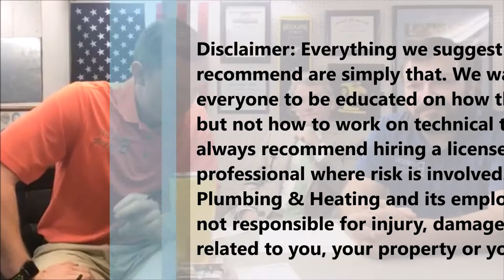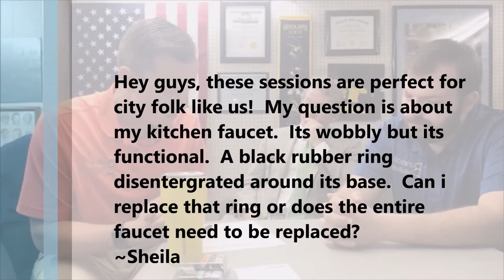The Q&A Morning Show Episode 6: Leaky Faucets and Faucet Repair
Leaky Faucets and Faucet Repair
Topic Times To Skip To:
4:30 Hey! That's Neat Item (Heat Lamp)
9:00 Tub spout is getting harder to pull. What causes that to happen?
15:05 Kitchen Faucet is wobbly. Can I fix this or do I need to replace?
25:30 Do the new bigger kitchen faucets cause any problems?
29:20 How can you get the water to come out of a spray the way it did originally?
31:40 Is city water mostly clean or is there a way to get it more pure?
34:36 How do you keep a kitchen sprayer from hanging down?
39:07 How important is it to know where your shut off is at?
45:47 Can you get more water pressure in your house?